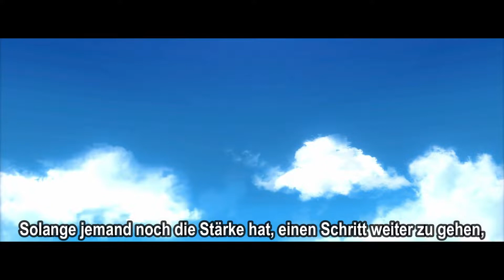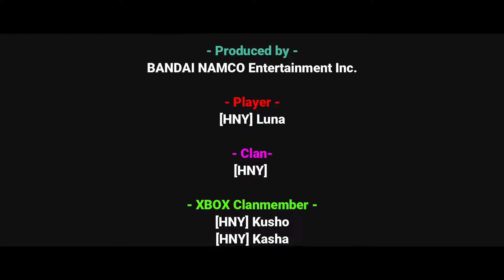Naruto To Boruto - Shinobi Striker EP 542 | XBOX | German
● Xbox Live:
KushoHanyou

● Playstation PSN:
KushoHanyou

● Keine Vorhanden